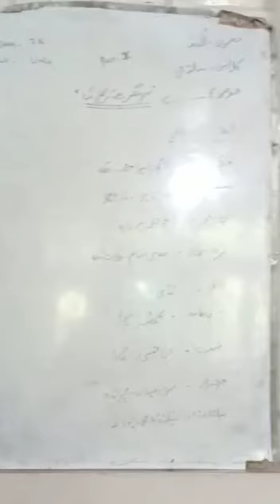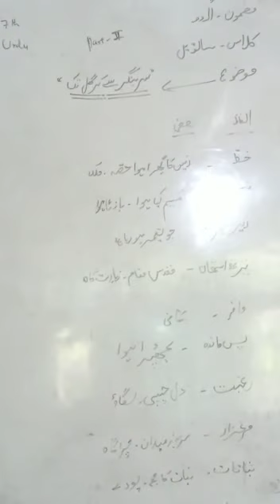ساتویں اردو : سرینگر سے کرگل تک [2]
میر شازیہ جہانگیر ٹیچر گرلز مڈل اسکول گنڈی سیداں